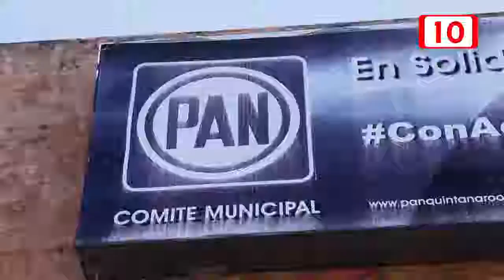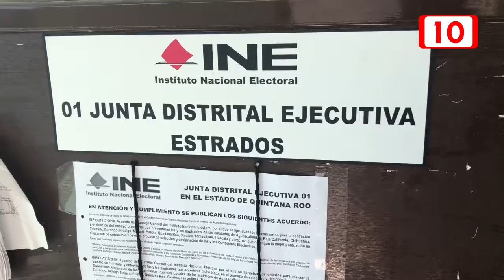Cristina Torres podría ser diputada plurinominal